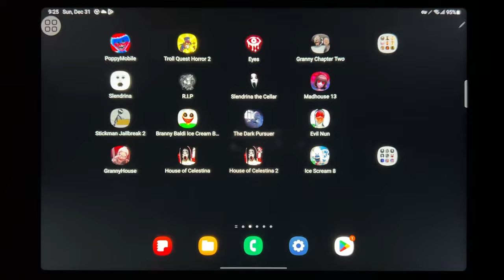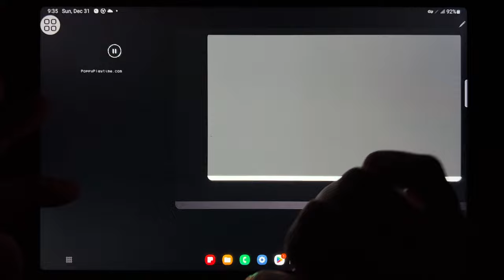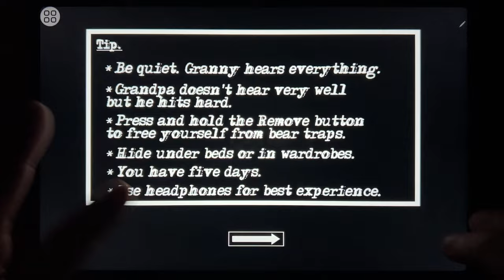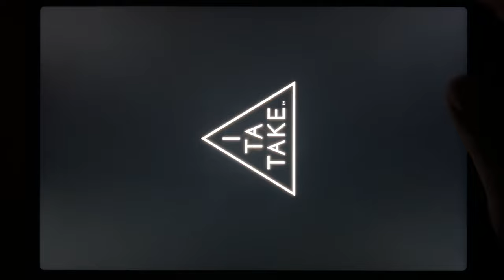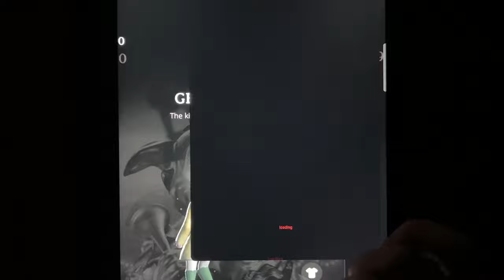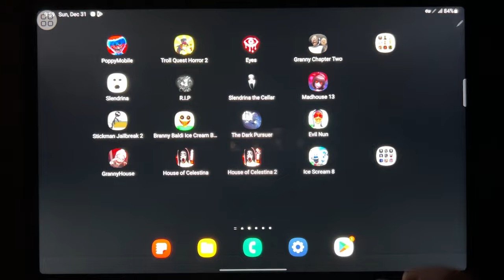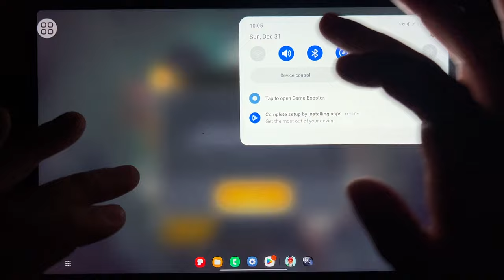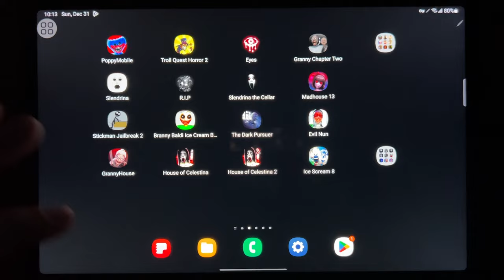Poppy Mobile, Troll Quest Horror 2, Eyes The Horror Game, Granny Chapter Two, Slendrina, RIP...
Poppy Mobile, Troll Quest Horror 2, Eyes The Horror Game, Granny Chapter Two, Slendrina, RIP, Slendrina The Cellar, Madhouse 13, Stickman Jailbreak 2, Branny Baldi Ice Scream Basics, The Dark Pursuer, Evil Nun, Granny House, House of Celestina, House of Celestina 2, Ice Scream 8